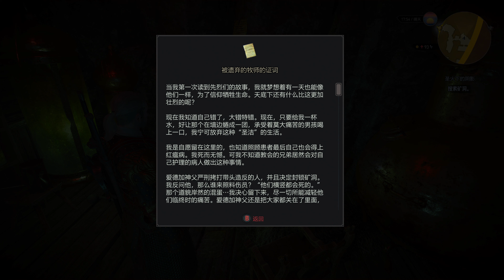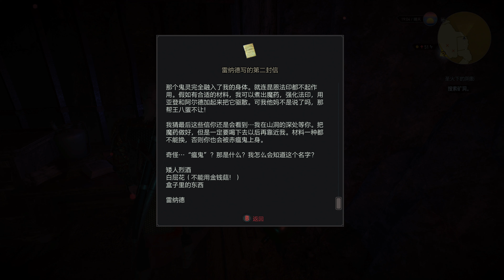《巫师3：狂猎》猎魔人美剧联动任务！全新装备！巫师3全中文配音！巫师3次世代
《巫师3：狂猎》猎魔人美剧联动任务！全新装备！
美剧《猎魔人》的全套装备终于能在游戏里得到啦~ 哇哈哈哈哈哈！